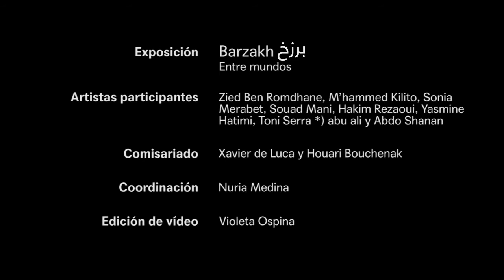Expo Barzakh بَرْزَخ · KOZ Collective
KOZ Collective
Marruecos

KOZ es un colectivo formado por cuatro artistas visuales marroquíes, que trabajan en proyectos a largo plazo y comparten la pasión por la narración. Conscientes del surgimiento de un panorama mediático global rápido y, a veces, desigual, se enfocan en un trabajo híbrido y basado en la investigación.

Se plantean preguntas, a menudo a partir de asuntos personales, que inevitablemente entablan un diálogo con su mundo, diverso y complejo pero interrelacionado. Creen, primero como testigos natos y como narradores, que pueden contribuir a generar un cambio a través de la fotografía si se mantienen conectamos con su entorno y arrojan luz sobre historias indocumentadas.

KOZ, que significa 4 en amazigh, es un juego de palabras obvio que resalta la esencia misma del trabajo visual de sus miembros que, desde el documental hasta la ficción, representan un impulso profundamente arraigado y agudo de dar sentido a los eventos actuales.